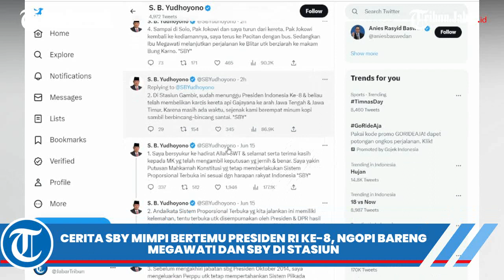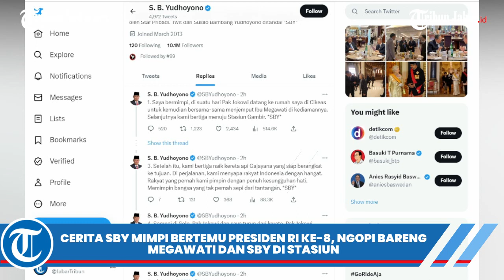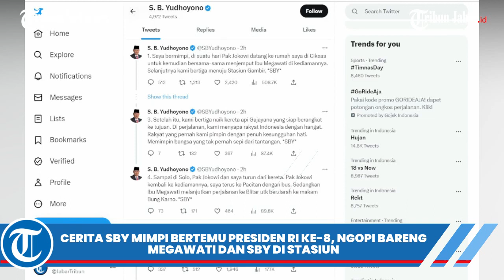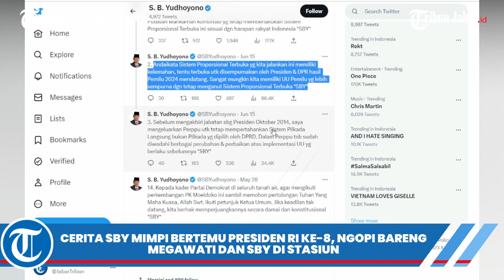GANJAR di Mimpi SBY? Mimpi Ketemu Presiden RI ke-8, Megawati & Jokowi! Ngopi di Gambir Bahas Jateng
SBY bermimpi soal Presiden Ke-8 RI, Siapa Dia? Pria itu Beli Tiket Kereta Gajahyana ke Jawa Tengah

Susilo Bambang Yudhoyono (SBY), Presiden RI 2004–2014 menyampaikan mimpi indahnya, via twiit di akun Twitternya, Senin (19/6/2023).

Dia bercerita, Presiden Jokowi mampir ke rumahnya di Cikeas. Lalu, ia dan Jokowi sama-sama menjemput Megawati Soekarnoputri di rumahnya kawasan Menteng.

Ia, Jokowi, dan Megawati sama-sama melanjutkan perjalanan menuju Stasiun Gambir

Ketua Majelis Tinggi Partai Demokrat itu menyatakan bermimpi satu kereta dengan Presiden Jokowi dan Ketua Umum PDIP Megawati Soekarnoputri.

Sesampainya di Stasiun Gambir, ketiga Presiden RI itu menunggu Presiden ke-8 RI.

“Saya bermimpi, di suatu hari Pak Jokowi datang ke rumah saya di Cikeas untuk kemudian bersama-sama menjemput Ibu Megawati di kediamannya. Selanjutnya kami bertiga menuju Stasiun Gambir,” tulis SBY.

Presiden Indonesia ke-8 itu telah membelikan karcis kereta api Gajayana ke arah Jawa Tengah dan Jawa Timur.

Namun, SBY tak menjelaskan siapa sosok Presiden ke-8 yang dilihatnya dalam mimpi.

Karena masih ada waktu, mereka berempat minum kopi sambil berbincang-bincang santai.

“Di Stasiun Gambir, sudah menunggu Presiden Indonesia Ke-8 & beliau telah membelikan karcis kereta api Gajayana ke arah Jawa Tengah & Jawa Timur. Karena masih ada waktu, sejenak kami berempat minum kopi sambil berbincang-bincang santai, ” bebernya.

Setelah itu kata SBY, mereka bertiga naik kereta api Gajayana yang siap berangkat ke tujuan.

Di perjalanan, SBY, Megawati, dan Jokowi menyapa rakyat Indonesia dengan hangat.

“Rakyat yang pernah kami pimpin dengan penuh kesungguhan hati. Memimpin bangsa yang tak pernah sepi dari tantangan,” kisahnya.

Kemudian, ia dan Jokowi turun dari kereta tersebut. Jokowi kembali ke rumahnya di Solo, sementara SBY melanjutkan perjalanan ke kampung halamannya di Pacitan menggunakan bus.

Sementara Megawati kata SBY melanjutkan perjalanan ke Blitar untuk berziarah ke makam Bung Karno.

“Sampai di Solo, Pak Jokowi dan saya turun dari kereta. Pak Jokowi kembali ke kediamannya, saya terus ke Pacitan dengan bus. Sedangkan Ibu Megawati melanjutkan perjalanan ke Blitar utk berziarah ke makam Bung Karno,” tandasnya.

SBY sendiri tidak menjelaskan maksud dari cerita mimpinya itu.

Namun pada Minggu (18/6/2023) Ketua Umum Partai Demokrat Agus Harimurti Yudhoyono (AHY) bertemu dengan Ketua DPP PDIP Puan Maharani.

Pertemuan hangat itupun disebut sebagai langkah rekonsiliasi jelang Pilpres 2024 setelah selama 2 dekade PDIP dan Demokrat kerap bertentangan.